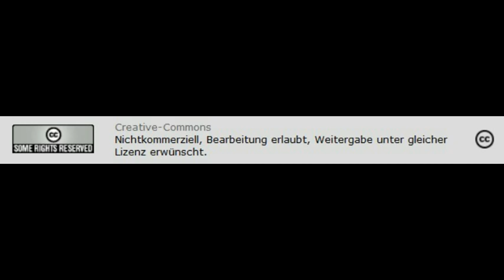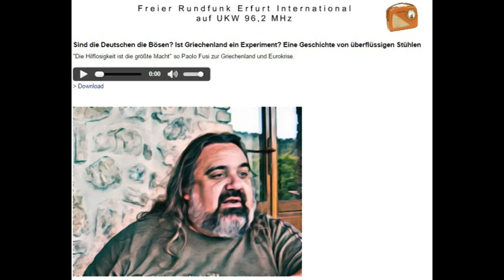Sind die Deutschen die Bösen? Ist Griechenland ein Experiment? Radio F.R.E.I.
Sind die Deutschen die Bösen? Ist Griechenland ein Experiment? Eine Geschichte von überflüssigen Stühlen

"Die Hilflosigkeit ist die größte Macht" so Paolo Fusi zur Griechenland und Eurokrise.
iid=7&ksubmit_show=Artikel&kartikel_id=5230
Antikrieg TV